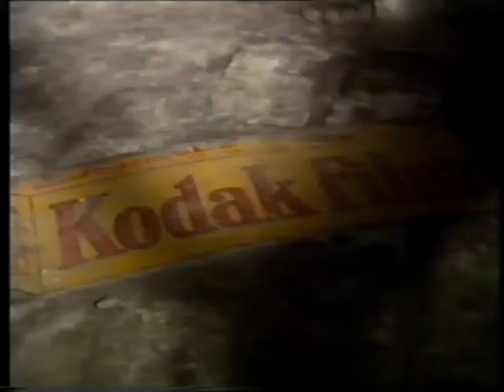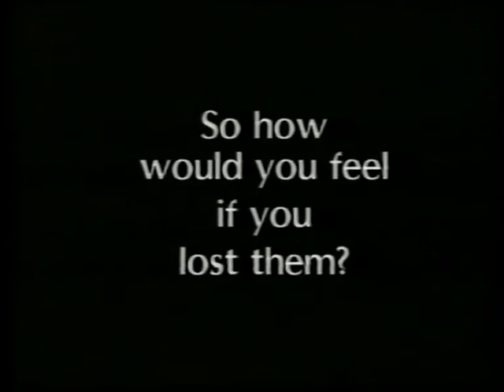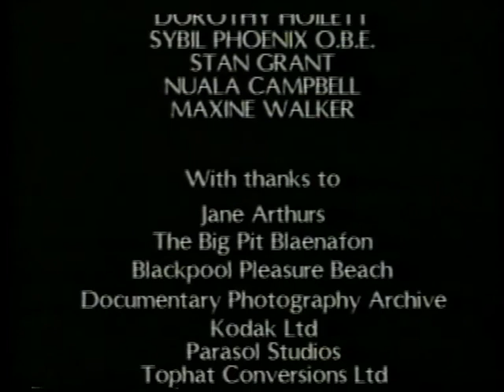Opening Up The Family Album ep 1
Based on the pioneering work of feminist photographer and theorist Jo Spence, this 4 part Channel 4 series from 1988 was directed by Nina Kellgren. This first episode, about having your photo taken by others, features Jo Spence, David Hevey, Claudio Solano, Leah Thorn, Dorothy Hoilett, Sybil Phoenix, Stan Grant, Nuala Campbell and Maxine Walker. Produced by Large Door, this episode was first transmitted on Tuesday 9 August 1988 at 8pm